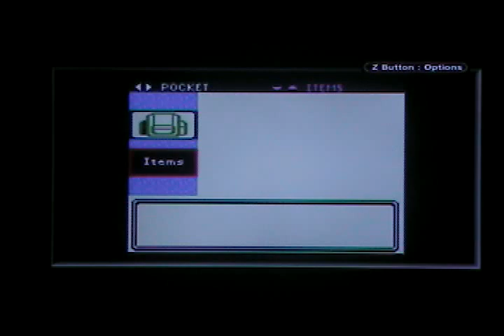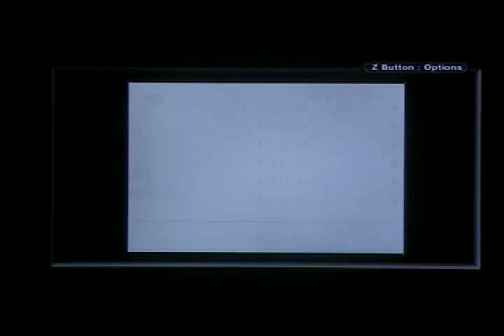Pokemon Crystal - part 25 "A Pleasant Stroll"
Celadon Gym's Erika is a Grass-type user.  Don't let her demeanor fool you, because she can be serious!  Utilize one (or more) of her weaknesses and you'll have a walk in the park.  But I'd rather walk across Nugget Bridge instead, because my next point of interest is beyond there!